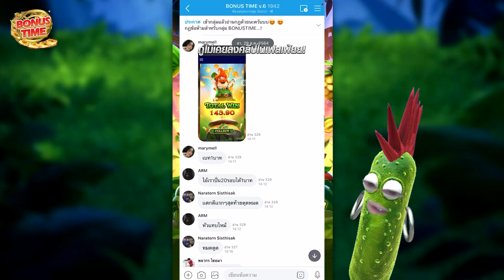[เกมลิงป่าPG] ปั้นทุน 300 โครตปังงงงงงง!!! 🤑😂🙀 Mahjong Way สล็อตค่าย PG